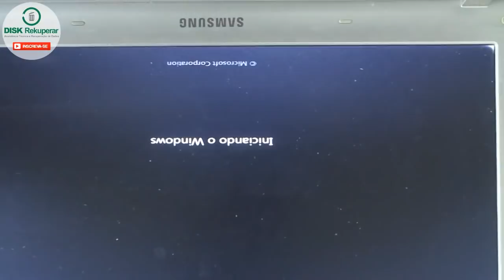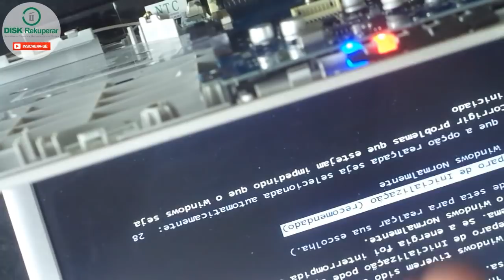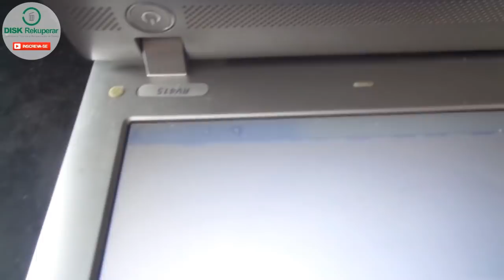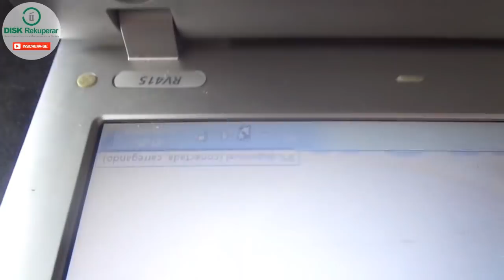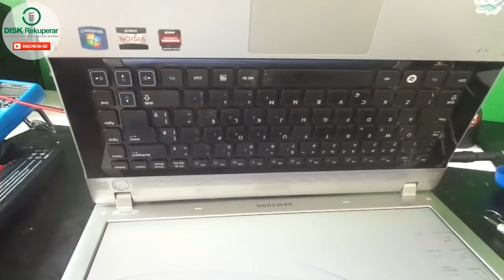Conectado, mas sem carregar. Confiei no diagnóstico de outro técnico e veja no que deu.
Neste video mostro o diagnóstico e "reparo" de um notebook da samsung que apresentava a seguinte mensagem ao conectar a fonte "conectado, mas sem carregar".

Curso de Reparo de Placas Mães em Notebooks e Macbooks
Curso ministrado pelo Professor Mateus Kuhn da Best Consertos.